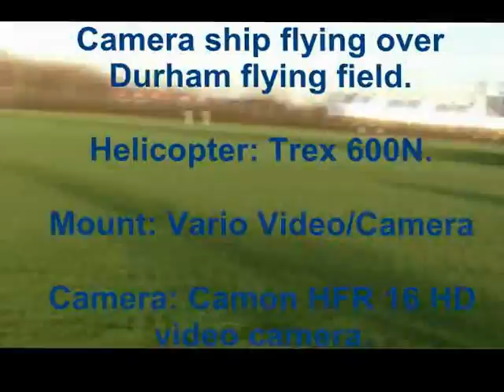Camera ship flying over Durham Tec Fields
Trex 600 N fitted with a Vario camera mount, with a Canon HD video camera.